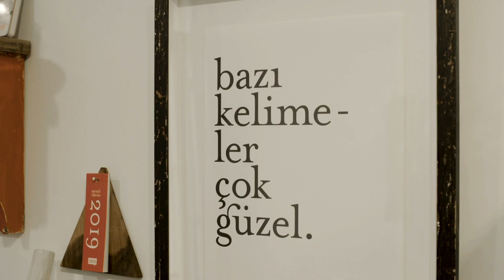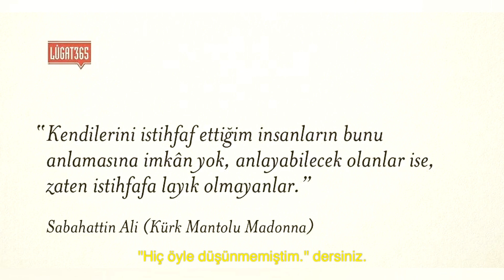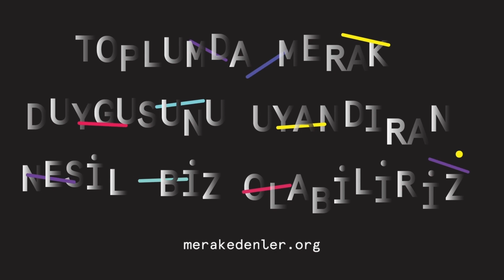Merak Edenler - Banu ve Onur ERTUĞRUL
Topraklarımıza ait kelimeleri bizlere hatırlatan Lûgat 365 kurucuları Banu ve Onur'un ortak noktası tabii ki kelimelere olan merakları...